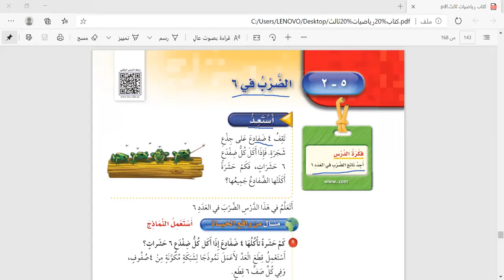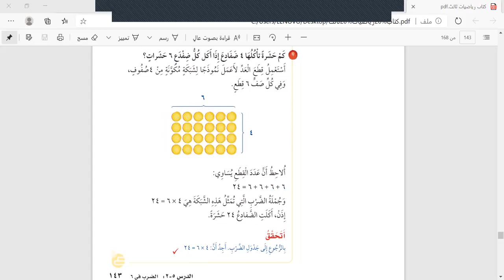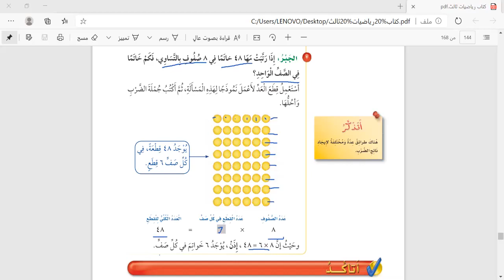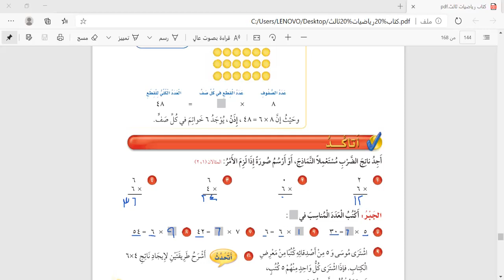مادة الرياضيات الصف الثالث الابتدائي الضرب في 6